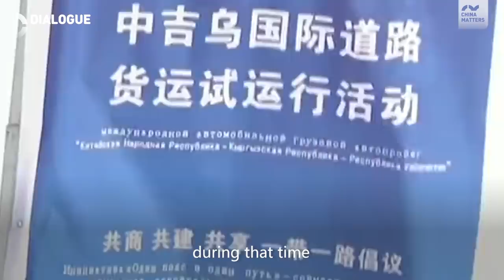Djoomart Otorbaev: "The world will be smaller when there is trust!"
China Matters talks with Djoomart Otorbaev about China and how the world needs more trust in our global systems.